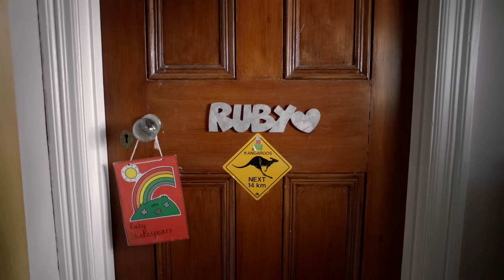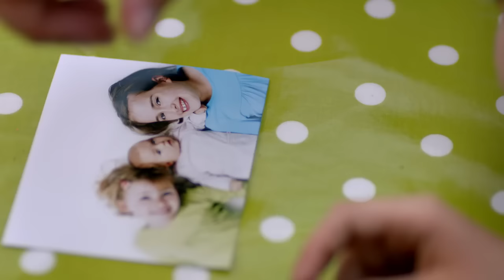Brain Tumour | Ruby's Story | Stand Up To Cancer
Ruby was only 10 when she died of a brain tumour. Ruby's parents made the tough decision to let Ruby enjoy her last weeks at home, where she faced her diagnosis with bravery and positivity.
'She was just a very normal ten year old child and then suddenly out of the blue, she's got this dreadful disease.'

1 in 2 people in the UK will get cancer during their life time. Every pound you give helps speed up life-saving cancer research, bringing treatments to people who need them, faster.